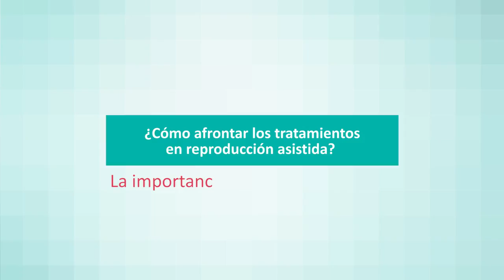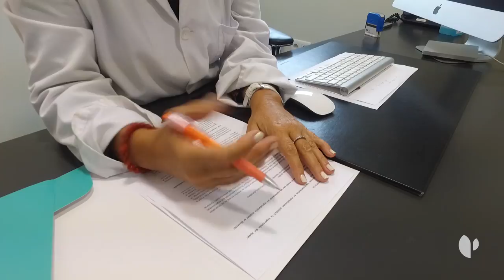La importancia del apoyo emocional en Reproducción Asistida - Dra. Montserrat Roca de Bes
Cuando se acude a realizar un TRA normalmente se llevan años con el deseo de hijo y con la consecuente frustración asociada. Los tratamientos “per se” también pueden ser estresantes, las idas y venidas al hospital, la medicación, los compromisos laborales propios o de la pareja, la incertidumbre frente los resultados etc., pueden desencadenar ansiedad y/o depresión. Incluso mujeres y hombres con un buen ajuste emocional pueden sufren estos trastornos durante el tratamiento, llegando a no reconocerse a sí mismo, evitando situaciones de relación social y familiar de la que antes disfrutaban o abandonando actividades que hasta ese momento eran placenteras.